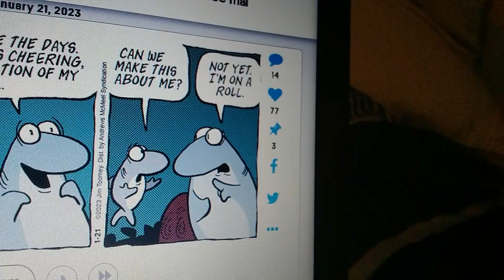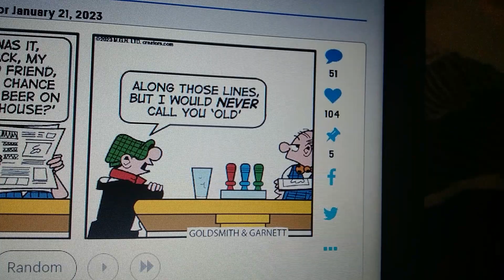William's Funnies January 21st, 2023